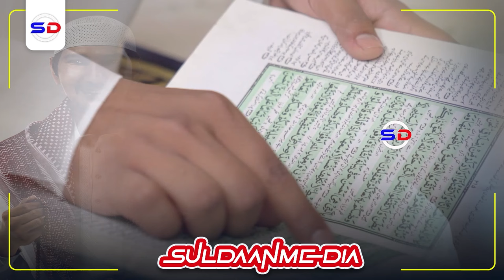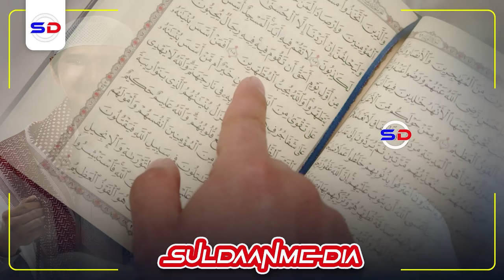Sheekh Mustafe X | Sirta Qisada ugu Dheer ~ Iyo Ninkii Naarta Galay Isagoo Qabiilkiisa Difaacaaya!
Muxaadaro aad u qiimo badan iyo sheekh mustafe x ismaaciil haaruun

1. This video has no negative impact on the original works.
2. The video is intended for educational and awareness purposes
3. The video is transformative.
4. Video content is always in demand from our community
Tools I use to edit my channel:
Video Editing: Premiere Pro and After Effects-
Graphic Design: PhotoShop and Illustrator
Footage & Images Sources: Dreamstime/Envato Elments/Pexels.com/Pixabay.com/Unsplash.com